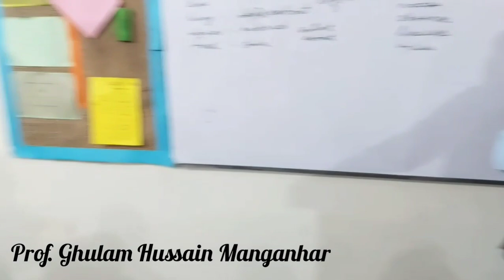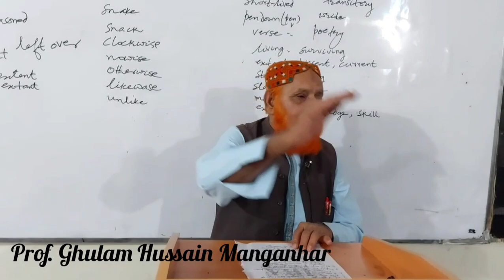CAUSES OF BAD AND POOR ENGLISH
Poorness of the English Language